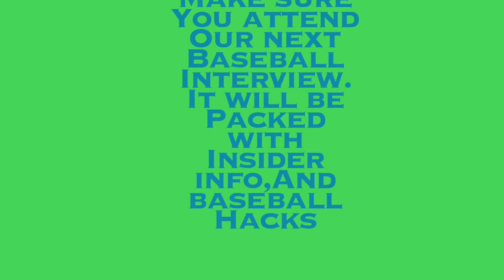Must Attend Baseball Interview|Baseball Hacks| Insider Info.